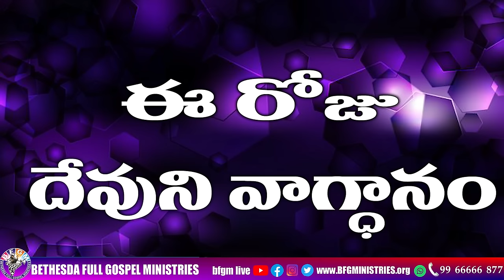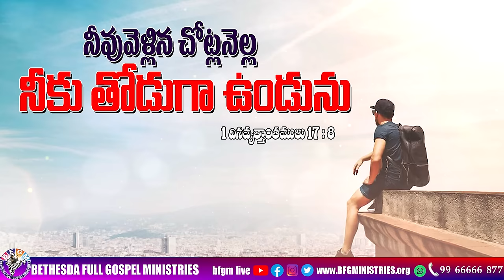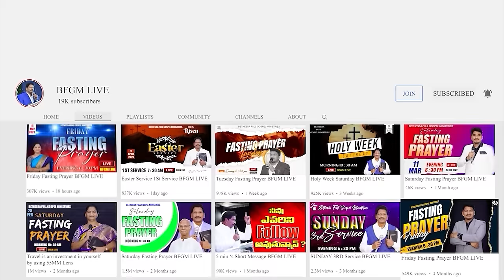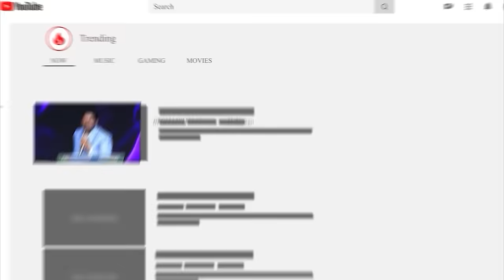Today's promise 04.03.2024 | BFGM LIVE